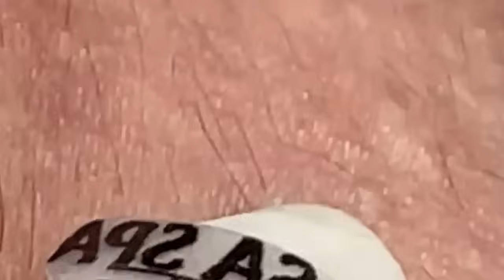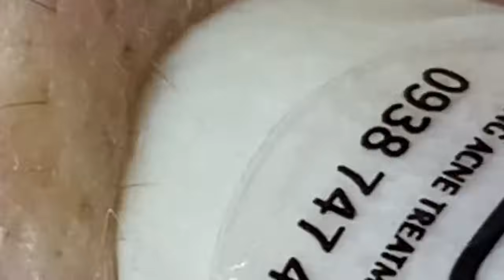الوقت المناسب مع فيديوهات الغاز الطبيعي المسال